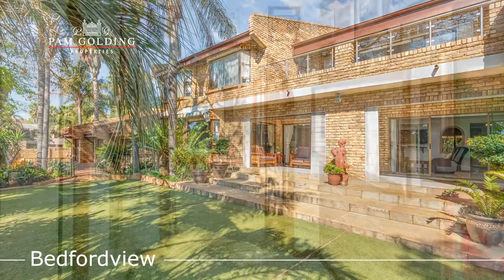4312 PGP Betty Pretorius, Bedfordview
Agent -  Betty Pretorius
Agency - Pam Golding Properties